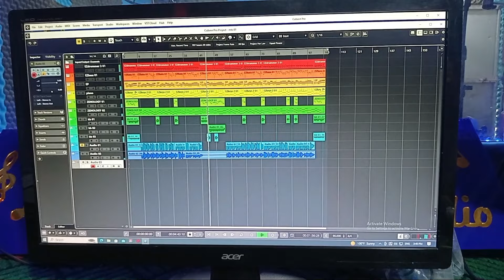တေးဆို=ပတ္တမြားငမောက် /မိသဇင်/မြန်မာသံစဉ်တေးသစ် vocal patamyar mouke myanmar song 2024